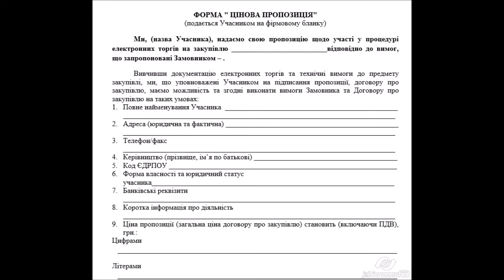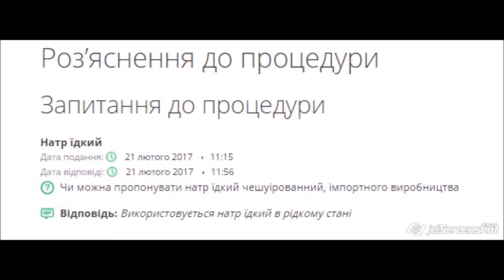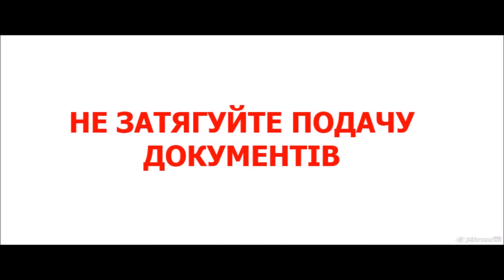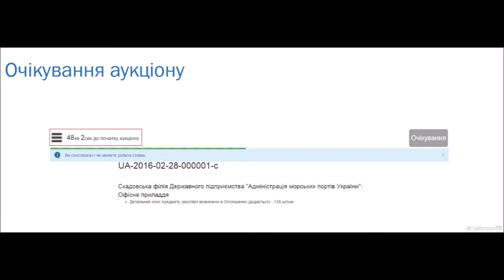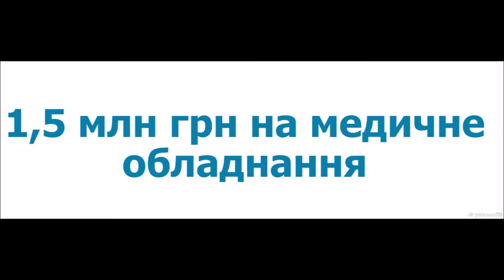Ефір на Країна ФМ: як підготуватися до участі в тендері ProZorro